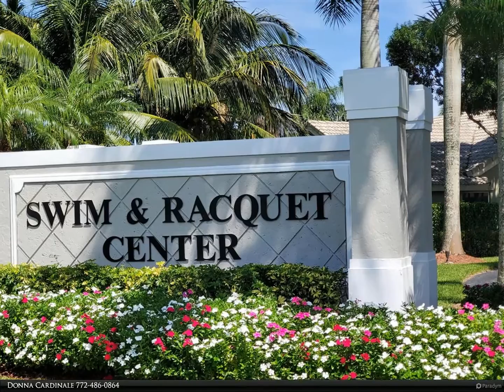Berkshire Hathaway HomeServices Florida Realty - 6072 Newport Village Way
Lovely 2-story, Hatteras model, 3BR/2.5BTH/2CG new on market located in the highly sought after neighborhood, Winston Trails, Lake Worth's premier semi-private golf community! Features include light & bright entry, bold high ceilings, diagonal tile flooring featuring a mosaic inlay at entry, spacious formal living & dining room, kitchen w/granite counters, SS appliances, 2 pantry's, a breakfast nook & bar counter for family gatherings! Master suite w/sitting area, new master shower door, luxury vinyl plank floors on 2nd floor. New ceiling fans, plantation shutters, hurricane accordion shutters, central vac, spacious laundry room 2019 Washer/2017 Dryer, fenced yard, gated community w/pool, 2 tot lots, tennis, golf & more! 2 pets allowed! Commuters delight! Top Rated Schools! Hurry!

Donna Cardinale
Berkshire Hathaway HomeServices Florida Realty